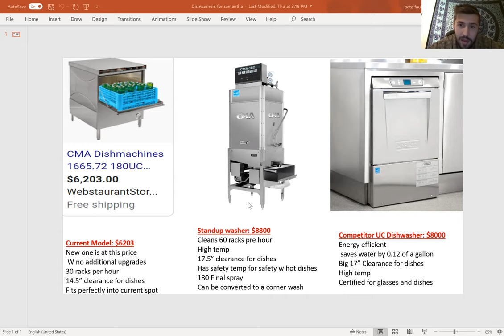Second Sales call